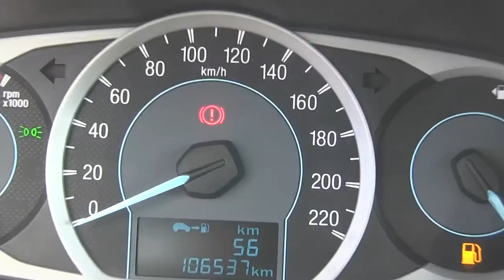Ford / Figo / 2016